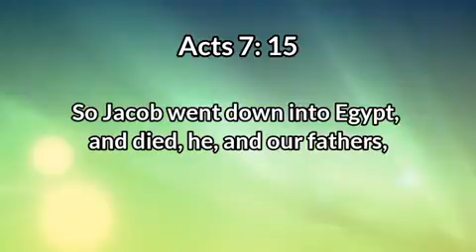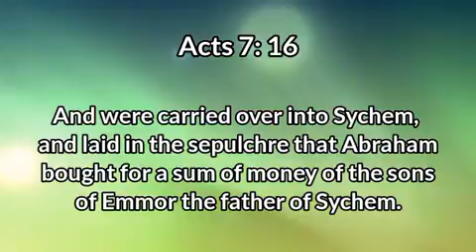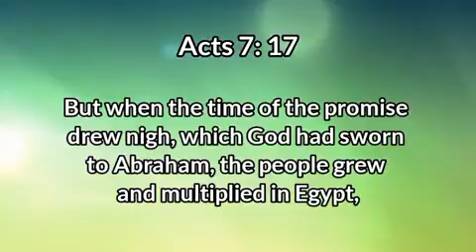Jesus: God's Time of Promise